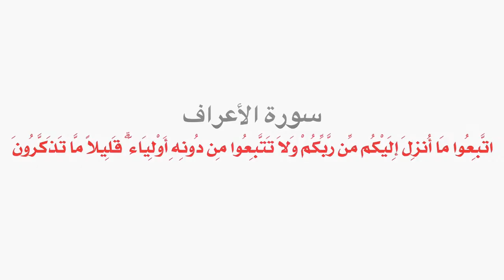مشكلتي اني خايفة من الزواج والإنجاب أعمل ايه ؟ فقة الأسرة سؤال وجواب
السلام عليكم
ان شاء الله سنجيب على أسئلتكم في فقة الأسرة
(  الزواج - الخطوبة - العلاقات الأسرية - تربية الأبناء - ومشاكل التربية )
والجواب
 هيكون من منطلق الفقة الإسلامي
والأحكام الشرعية
ونصائح الرسول صل الله عليه وسلم
ومنهج الصحابة
وبطريقة تناسب العصر وتتناسب مع مجتمعاتنا وثقافتنا

ملاحظة
لن يتم الجواب على اي سؤال يحتاج الى فتوى